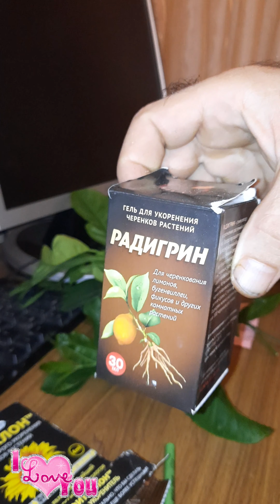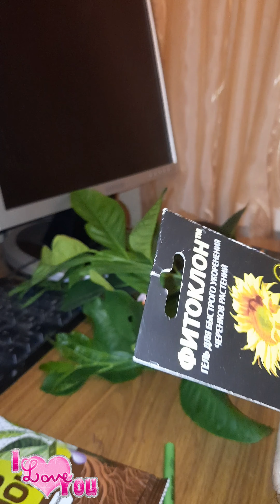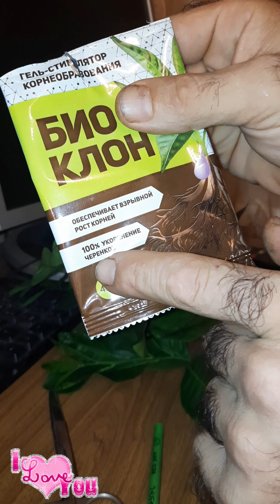փորձարկում և բազմացում (тестирование и распространение черенкование 🍋)